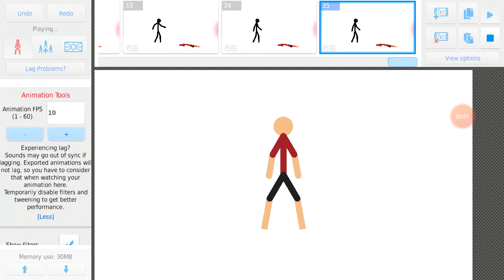Killing military boi